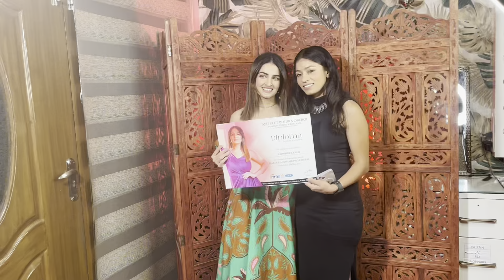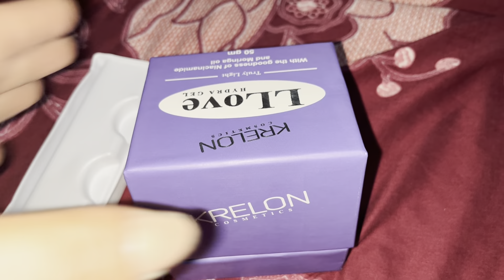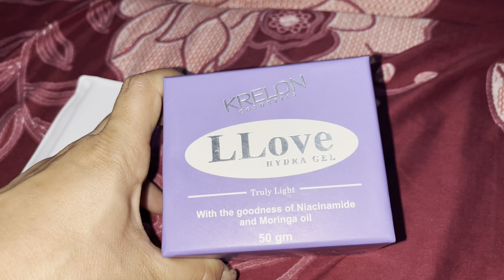Ajj Kiti bridal Tyar💄 ll Ludhiana vlog😍ll Last day of makeup ll